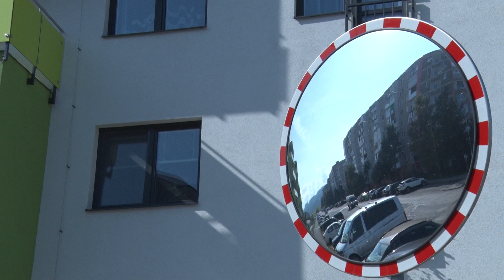Mesto odkúpi tri nájomné byty